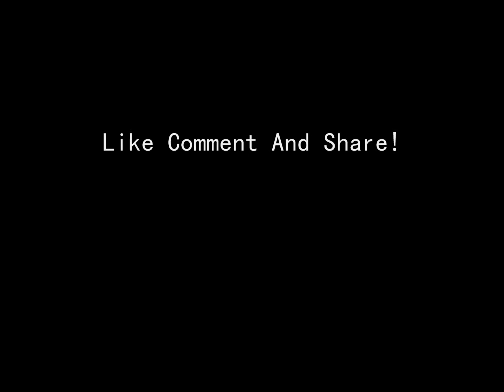Rapogee's Battlefield 4 Montages Special - I Gotta Poop